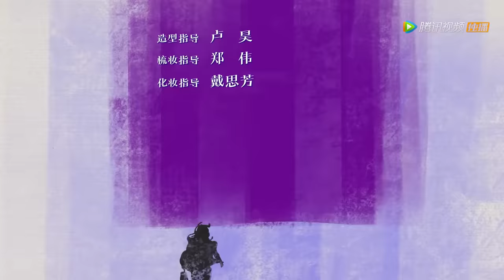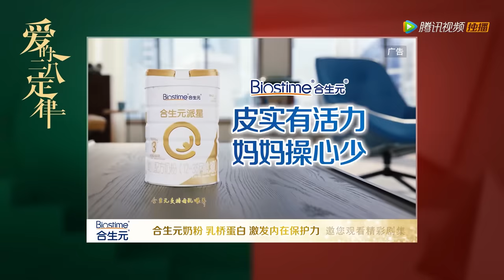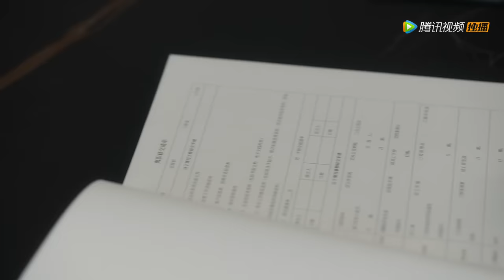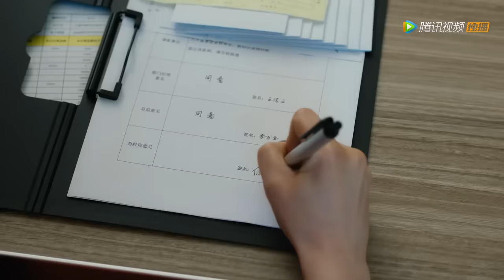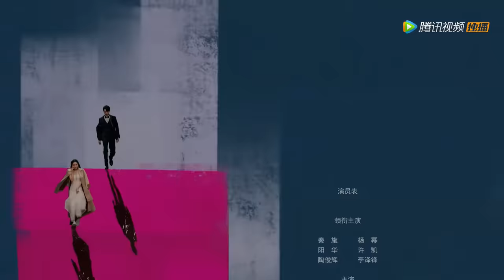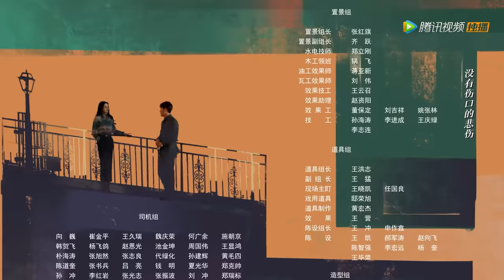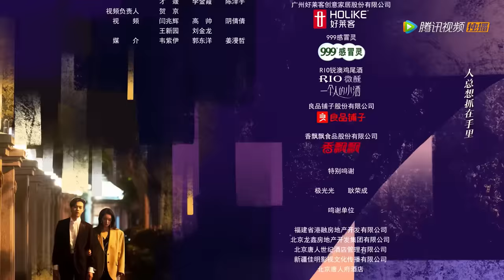ENG SUB【爱的二八定律 She and Her Perfect Husband】EP19 秦施成功晋升合伙人？陶俊辉空降入职诚与慧（杨幂、许凯）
☞会员11月14日起每周一至四抢先看，非会员11月14日起每周一至五18点观看一集
《爱的二八定律》单身女律师秦施一心追求事业却被父母逼婚。资深宅男阳华同时面对强势母亲的逼婚，无意中和秦施相识且一拍即合决定组建“协议婚姻家庭”，两人直奔民政局领证结婚，就此成为合法夫妻，开始了名义上的同居生活。但是双方父母开始觉察到二人的异常，秦施的前男友也在此时入职同一家律所，重重危机下的秦施和阳华渐生情愫，意外获得真爱，两人携手奔向更加美好的幸福生活。
☞主演：杨幂、许凯、李泽锋、汤晶媚、王子璇、刘琳
❗正片完整版屏蔽以下地区：
非洲地区, 印度, 印度尼西亚, 新加坡, 日本, 柬埔寨, 泰国, 中国澳门, 菲律宾, 越南, 韩国, 中国香港, 马来西亚

00:00 Download "WeTV/Tencent Video (for The US)" APP Watch More Episodes
01:00 Join Membership Watch Full in Advance